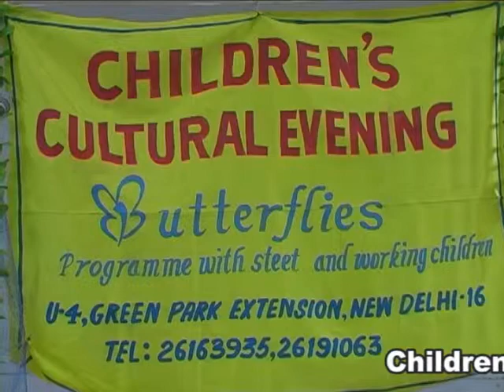Butterflies Children's Dance Performance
Children's from Fatehpuri Night Shelter perfomed at Cultural Evening at Bal Bhawan on 27th September 2011